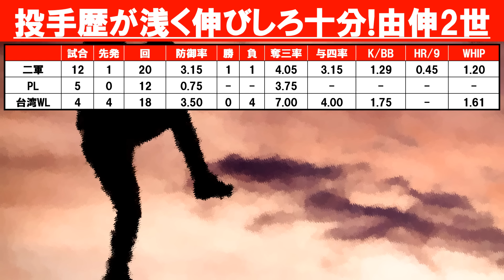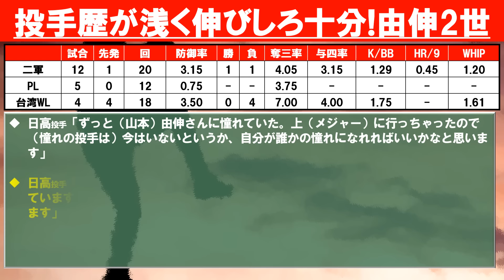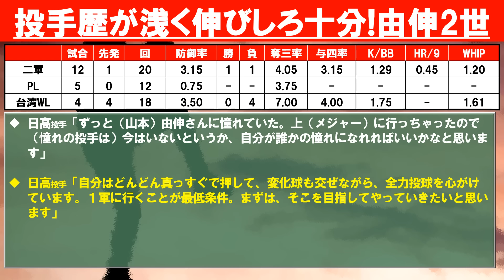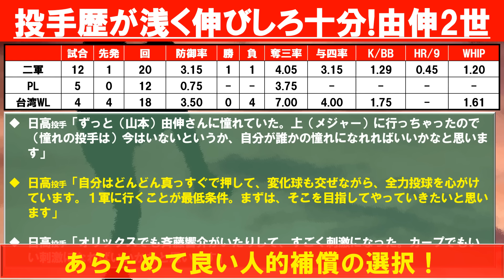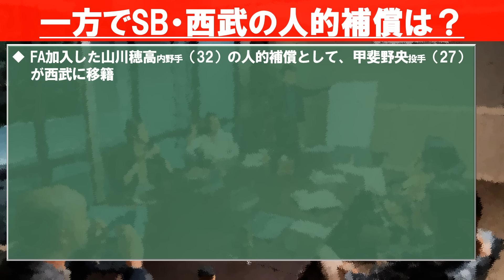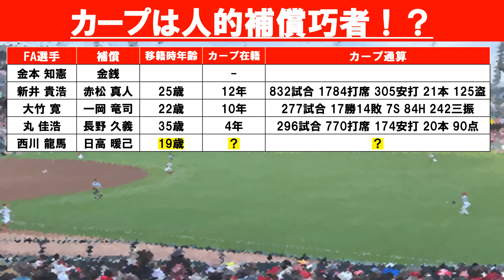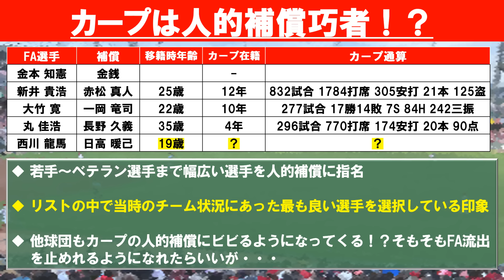【カープ】日高投手が入団会見！由伸2世に期待！西武は人的補償でSB甲斐野投手獲得もいざこざあり！？人的補償今のルールで大丈夫？【広島東洋カープ】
カープ日高選手が入団会見を行い、いよいよカープの一員になりました！将来が本当に楽しみな投手なのでこれからに期待です！
ソフトバンク山川選手の人的補償は甲斐野投手となりましたが、その経緯でも色々驚くことがあったので、語ってみました！真相はわからない上、他球団ファンが気ままに思ったことを語っているだけなので、細かいところは気にせず楽しんでくれると嬉しいです（笑）

【動画目次】
00:00 オープニング＆目次
00:28 日高投手が入団会見
05:43 SB-西武の人的補償に思うこと
10:18 カープは人的補償巧者！

▼参考記事
【広島】日高暖己が入団会見「少しずつ実感が湧いて来た」由伸からは「頑張って」のエールもらう
【ソフトバンク】三笠GM「コメントはありません」山川の人的補償で当初は西武から和田毅で打診

【効果音】
■OtoLogic様